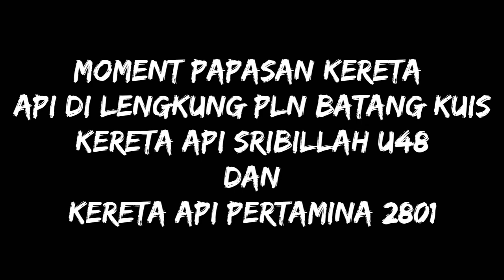Woo | Moment papasan kereta api sribillah U48 dan kereta api Pertamina 2801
Jangan lupa di Subscrie yh 😁